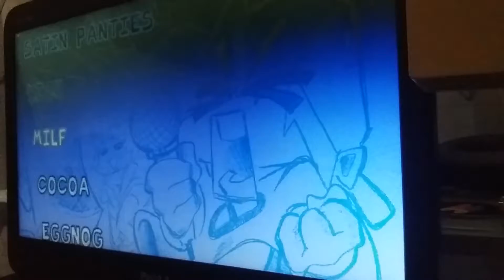Parte de um vídeo pro canal principal